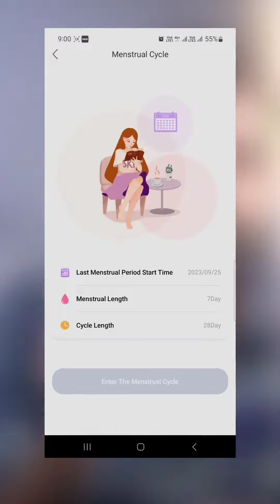IZI Smart Pro Smartwatch Review: The Future of Wearable Fitness Tech!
IZI Smart Pro Smartwatch - Smart Life, Pro Style

✅ Built-in GPS, heart rate monitor, and blood oxygen monitor for fitness tracking.
✅ Stylish design with multiple watch faces and two strap options.
✅ The perfect accessory for any occasion.